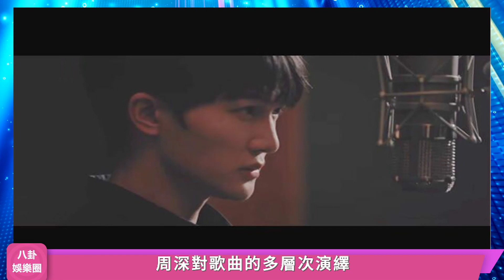周深新歌被批歌詞幼稚？小學生文筆？看完就秒懂，什麽才叫追求極致！周深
周深新歌被批歌詞幼稚？小學生文筆？看完就秒懂，什麽才叫追求極致！